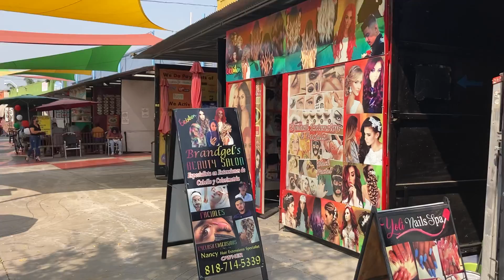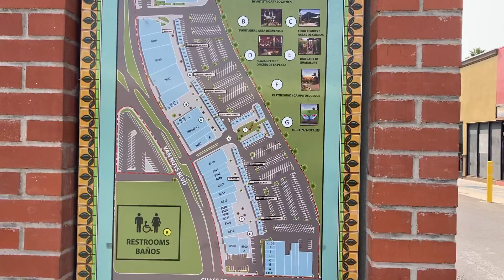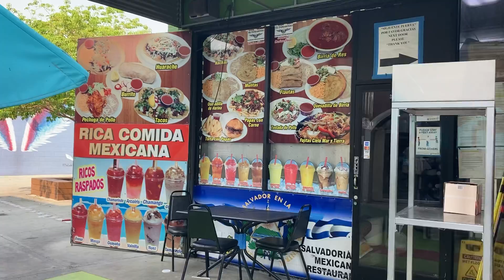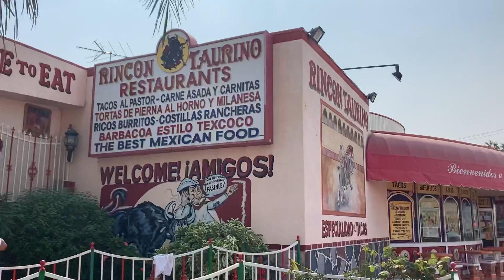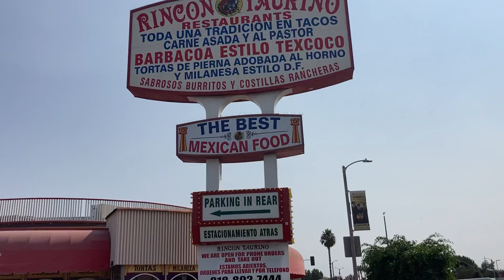เม็กซิโก พลาซ่า เดล วัลลี่ คอมมูนิตี้ มอลล์,สหรัฐอเมริกา.Plaza Del Valle, Panorama city, USA